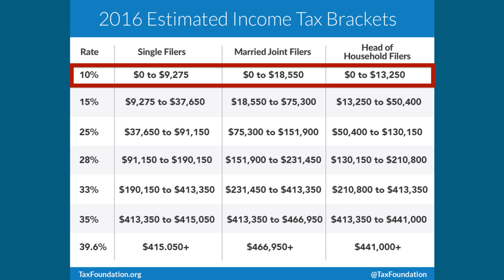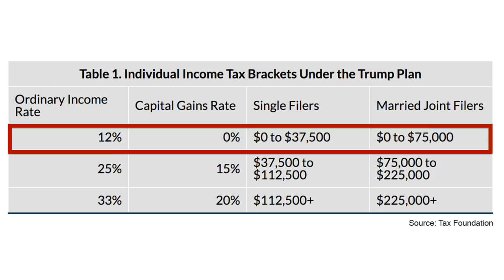Understanding Donald Trump and Hillary Clinton's Tax Plans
In which John Green compares the tax proposals of Hillary Clinton and Donald Trump, and looks at what the tax system and budget would look like for different families. There's also a brief introduction to federal income tax here in the United States, and some discussion of the candidates' budget proposals.

SOURCES:

The Tax Policy Center's excellent and detailed analysis of Democrat Hillary Clinton's tax plan
The Tax Policy Center's analysis of Republican Donald Trump's tax plan
Much of the information in this video came from the Tax Foundation's analysis of Clinton's tax proposals
Lily Batchelder's paper explaining why Trump's tax plan would result in tax increases for 7.8 million households
Donald Trump's tax plan would boost the debt much more than Clinton's, and would put U.S. debt held by the public over 100% of GDP in the next decade according to the Committee for a Responsible Federal Budget
The CRFB explains Trump's budget cut proposals And his plan for increased defense spending
Chart of our publicly held debt to GDP ratio came
The Tax Policy Center has an excellent chart explaining effective tax rates by income size that you'll enjoy if you're into this kind of stuff

HUGE THANKS to Mark Olsen for graphics, Rosianna Halse Rojas for graphics and fact-checking, and Amanda McCloughlin and Adriene Hill for fact-checking. Any errors are entirely my own.